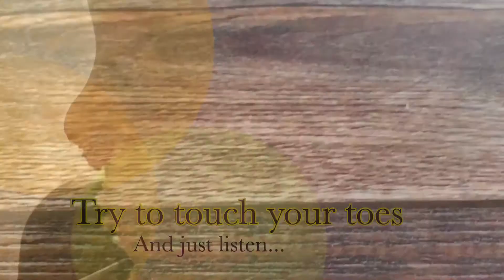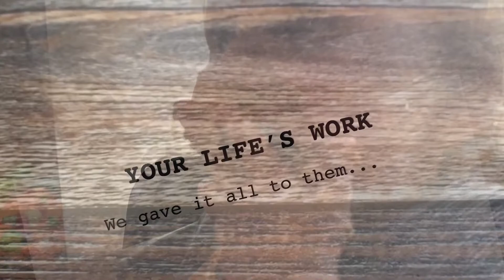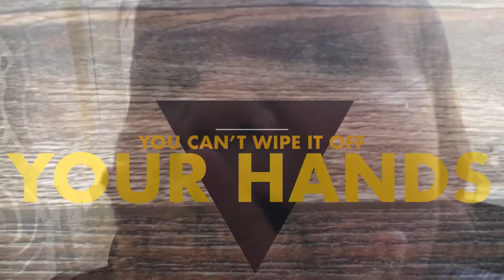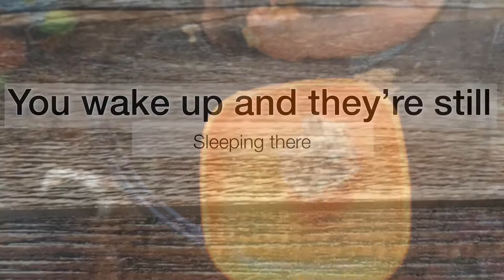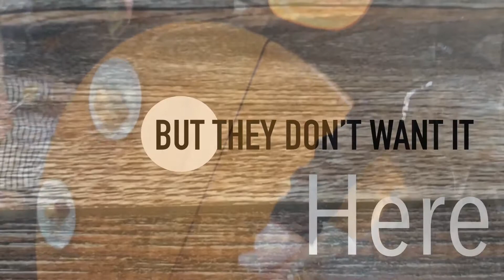Music for Backs 3 - Good Morning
We willingly give up our intimate experience to Facebook and the rest, and they in turn sell ourselves back to ourselves; our deepest desires offered before we even know that we desire them. It’s the ultimate service, and the ultimate sin.

We want to serve because there is no greater power than the power of gratitude and admiration; but power corrupts - ask Lady MacBeth of the unwashable hands of stratagem.

If you understand this you can stop this; but you cannot save the others, for they must never leave the deep of the cave or they will lose all faith, hope and reason...

It’s a catastrophe.